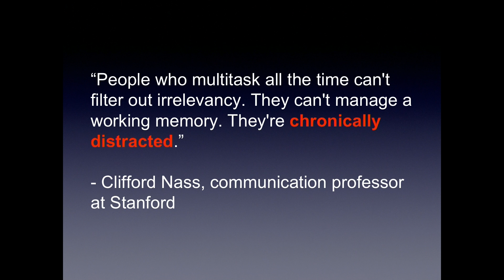Unplug and reboot your creativity: Caroline Giegerich at TEDxAustinWomen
Caroline Giegerich's personal talk digs deep to investigate digital overload as it affects our creative thinking. Through her own battle with digital addiction, she lays the stage for the effects on the brain and discusses how to detox to unleash change in our society.